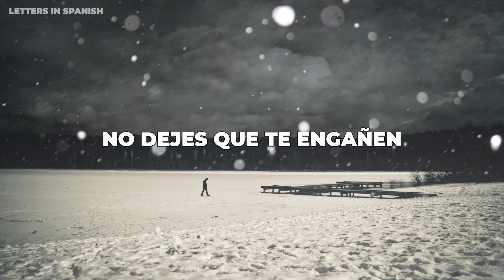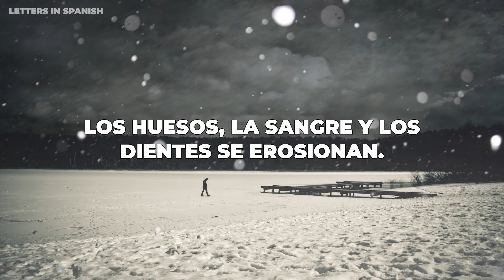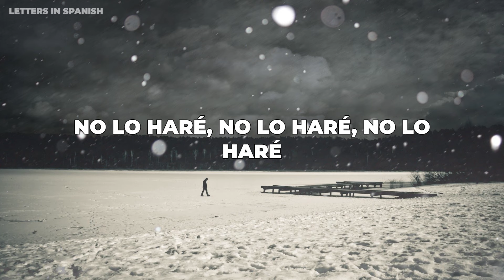Roslyn Sub Español - Ben Pellow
Destacado ► Si deseas que tu canción favorita aparezca en este canal traducida, o si desea ponerse en contacto conmigo para cualquier consulta, envíame un correo electrónico a
(también puedes escribir la canción en la caja de comentarios)
Letra de la canción:

Up with your turret
Are we just terrified
Shale screen you worry
Or she won't ever find
Don't let it fool you

Down
Dancing around
Fall to the the ground

Sea and the rock below
Cocked to the undertow
Bones blood and teeth erode
They will be crashing low
Wings wouldn't help you

Down
Down feels the ground
Gravity's found

Barely are blinking
Wagging your face around
When'd this just become a mortal home
Ah-ah-ah-ah

Won't won't won't won't won't
Let you talk me
Won't let you talk me
Down
Down